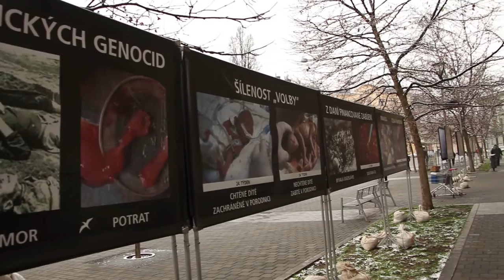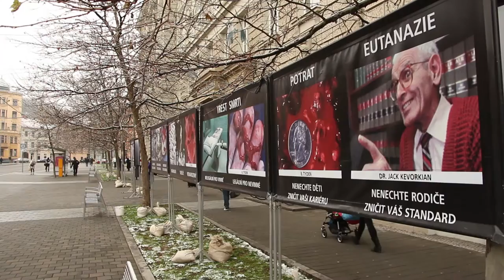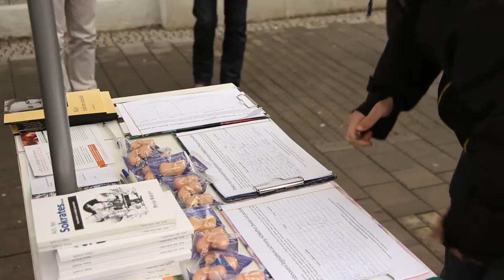Protest před FSS